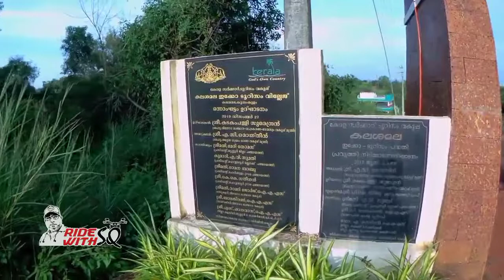Kallaayikunnile Narimadayil | കല്ലായി കുന്നിലെ നരിമടയിൽ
# ഔദ്യോഗികമായി കലശമലയെന്ന് ടൂറിസം വകുപ്പ് രേഖപ്പെടുത്തിയെങ്കിലും നരിമടയെന്നും കല്ലായിക്കുന്നെന്നുമൊക്കെയാണ് നാട്ടുകാർ ഈ പ്രദേശത്തെ വിളിക്കുന്നത്.